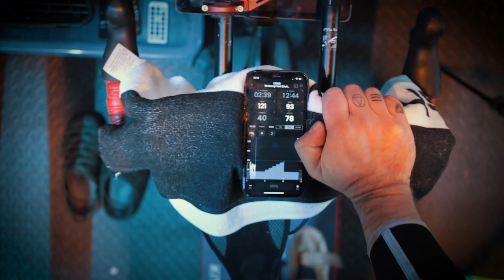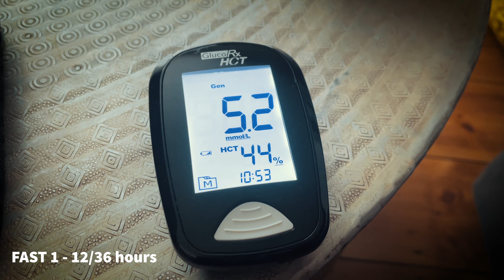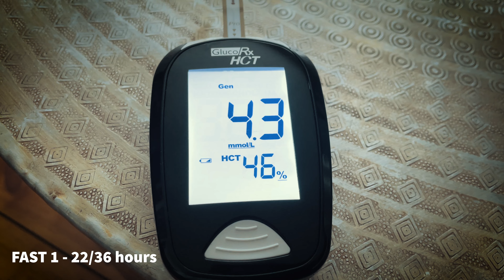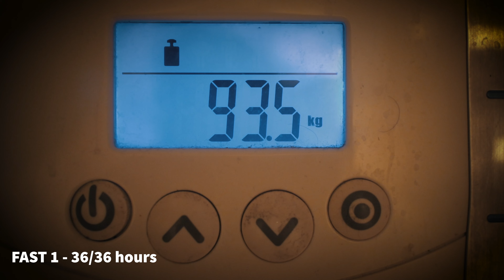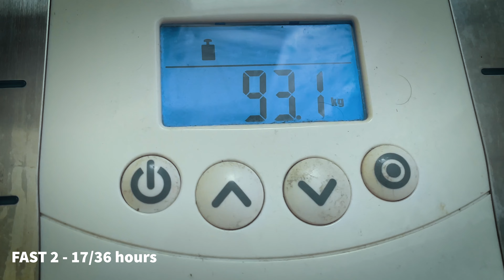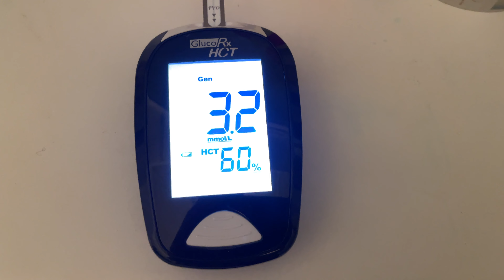I did 'THE FAT BURNER FAST' and this is what happened!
THE FAT BURNER FAST

I'm diving into a 2x 36-hour fat burner fast, inspired by Dr. Mindy Peltz's enthusiasm for fasting. Back in 2014, I shed a lot of weight to get down from a massive 114 kilos with alternate day fasting, making intermittent fasting a lifestyle. Now, I'm exploring its deeper benefits beyond fat burning and weight loss.

Dr. Peltz claims fasting targets dangerous visceral fat. So, I'm embarking on a 2-part experiment: 2 consecutive 36-hour fasts separated by a 12-hour eating window. Will it lead to weight loss or reveal the type of weight lost – water, muscle, or visceral fat?

Join me on this journey, where I share my feelings, challenges, and insights. Can fasting truly trigger autophagy, benefiting health conditions like Alzheimer's and diabetes? Stick around for the surprising results and a future DEXA scan experiment to unveil the exact weight loss details.

Eating window was 7 hours not 12

Plenty of water
11:15 Salad - lettuce, olives, half a tub cottage cheese, half an avocado, tomatoes, cucumber, olive oil, chili flakes
12:15 - protein shake and tablets
2pm - Apple and half a tub cottage cheese
3pm - cup of tea, 4 choc digestives and an almond, dark choc and sea salt bar
3:45 - another cuppa and two choc digestives (don’t judge me.
5pm - 50 min eZ run
6pm - protein shake
6:40 - (homemade) cheeseburger, chips and massive salad, two squares of 70% dark chocolate and another set of vitamins

CHAPTERS:
00:00 Introduction
02:04 FAST 1
04:41 End of FAST 1
07:06 Eating window
09:54 FAST 2
12:14 End of FAST 2
13:45 Thoughts and findings